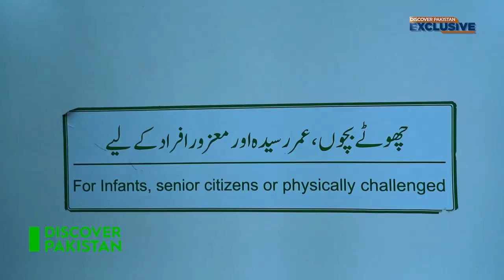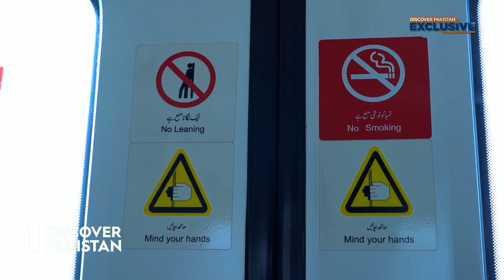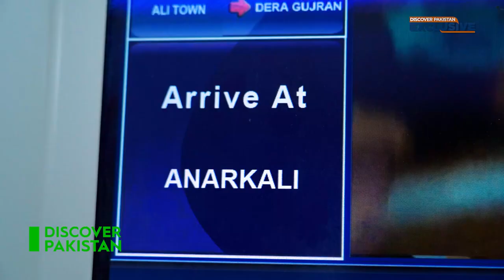Public Reaction to Orange Line Metro Train | Discover Pakistan TV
Lahore’s Orange Line is an electronic rapid transit line in the Pakistani city of Punjab. It is the country’s first driverless metro system. The Punjab Mass Transit Authority operates the system. It is a component of the Lahore Metro network.